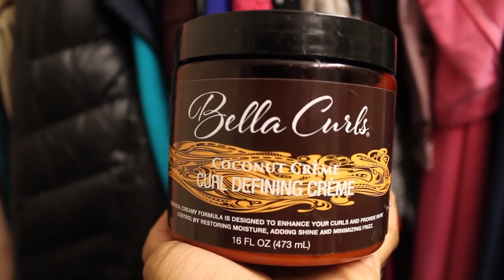How I Grew My 4C Hair FAST by 20 INCHES | Top Tips, Natural Hair Products, Styling Routine and more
Back when my natural hair was mid back length, this was my routine before cutting it and getting a relaxer. To learn WHY I decided to do so and HOW my hair turned out after going back to a perm and short hair,

~ PS: Open description box for saving & making MONEY in college RESOURCES!! ~

(NOTE: give the page a few seconds to load)

(NOTE: Course comes with; my book, winning likelihood calculator, and VIP specifically has all my personalized services bundled in as well)

●▬▬▬▬▬๑۩۩๑▬▬▬▬▬▬●

TIME STAMPS:
00:00 -